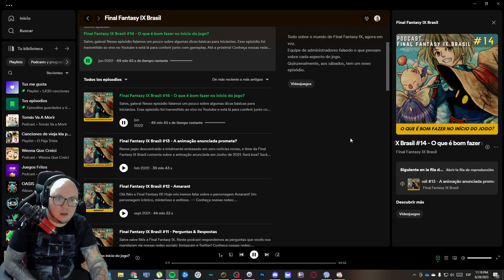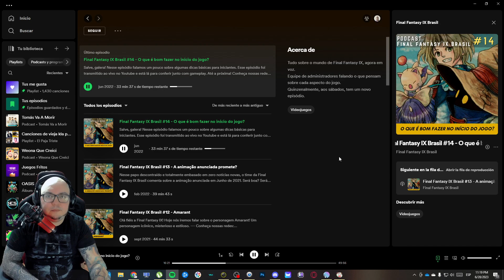🔴 PelaoJavivi 🔴 || FF XVI - Parte 7